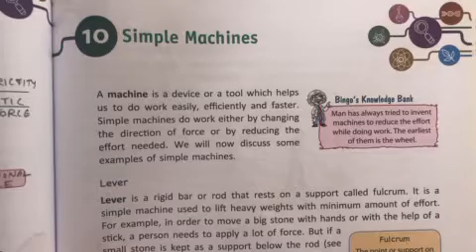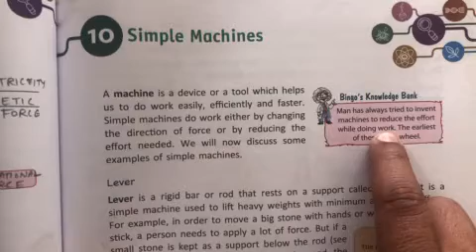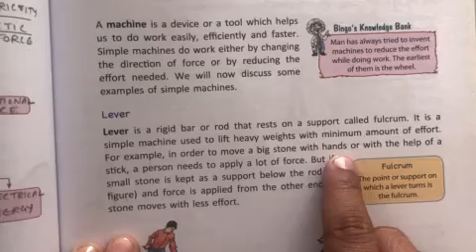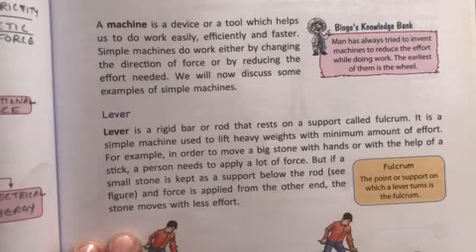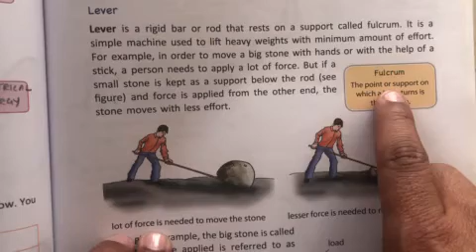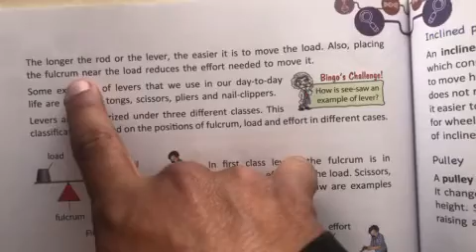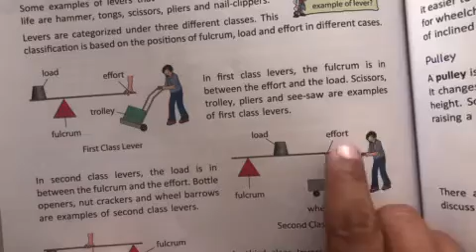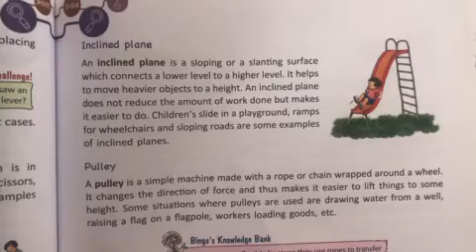Class 5th chapter 10 lecture 1